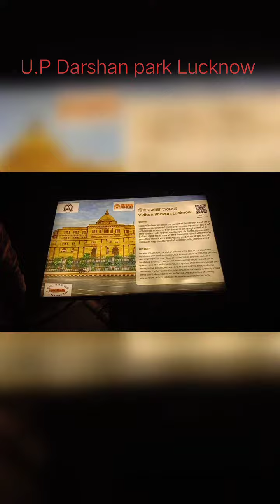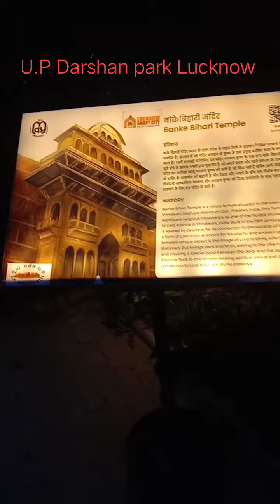U.p Darshan park Lucknow